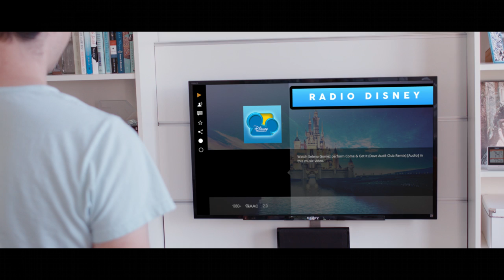Katy Perry ft. Juicy J - "Dark Horse" PARODY